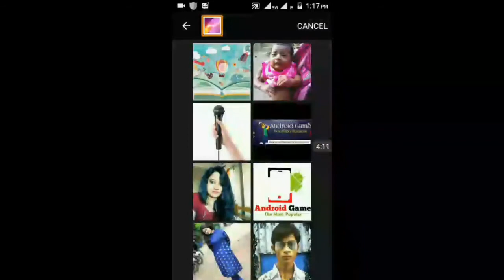How to make a cartoon video bangla tutorial 2018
আজকের ভিডিওটি নতুন ইউটিউবারদের জন্য যারা কিনা মোবাইলে  কার্টুন ভিডিও তৈরি করে ইউটিউব হতে টাকা ইনকাম করতে চায়।

যদি ভিডিওটি ভাল লাগে তাহলে ভিডিওটিতে একটি লাইক দিবেন,এবং এরকম আরও নিত্য নতুন ভিডিও পেতে আমাদের চ্যানেলটি সাব্সক্রাইব করে রাখবেন।

বিদ্রঃ- নেটওয়ার্কের ত্রুটির কারনে ভিডিও মেকিং এ ভয়েসটি ট্রান্সফার করতে পারি নি সবাইকে অনুরধ করে বলছি এটি নেটওয়ার্ক ত্রুটি।

Our Sosal Network.

Video Record=Az screne recorder.
Video Editing=Kinemaser pro.
Present By=Youtube bangla pro.